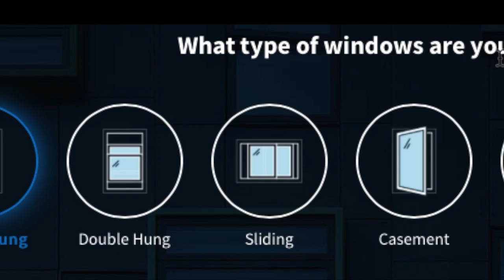LimitLess Windows Los Angeles Repair Replace Renovate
LimitLess Windows Los Angeles County CA

LimitLess Windows of Los Angeles California is an local Home Improvement service in Los Angeles County, California, and the Los Angeles metropolitan area, . We serve the 1.77 million people,
California

 LimitLess Windows of Los Angeles County services
the majority of
 Los Angeles, Glendale, Burbank, San Fernando, Hidden Hills, Calabasas

LimitLess Windows Hidden Hills CA

LimitLess Windows San Fernando CA

LimitLess Windows San Fernando Valley CA

WINDOW REPAIR,
WINDOWS
PATIO DOORS
REPAIRS
SIDING